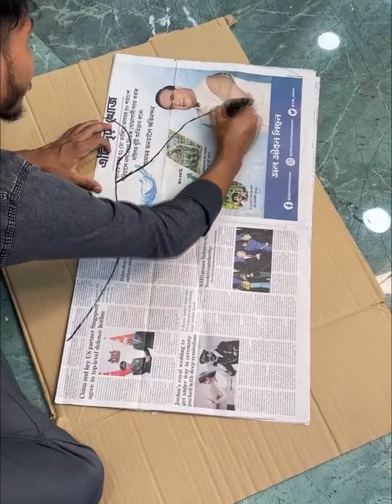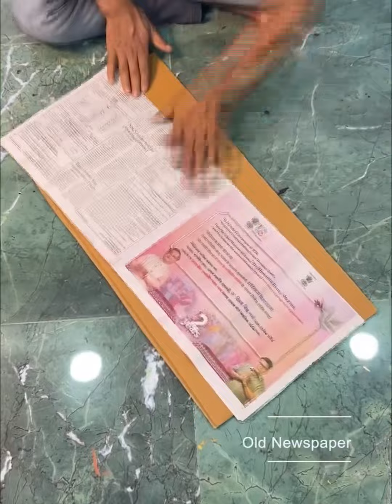3 easy & cute wall decor craft diy | Beautiful paper flower idea | Plant shelf diy | Butterfly idea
3 easy an cute wall decor craft diy | Beautiful paper flower idea | Plant shelf diy | Butterfly idea